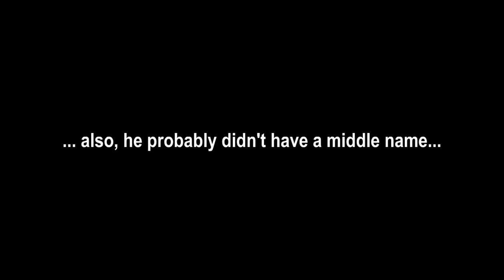Isaac Newton's Big Discovery (Ft. Manda)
I'm not sure he understands the gravity of the situation.

God bless,
TKToons

"Tree with red apples 'Särsö' in Barkedal, Lysekil Municipality, Sweden." (CC0 - W.carter)